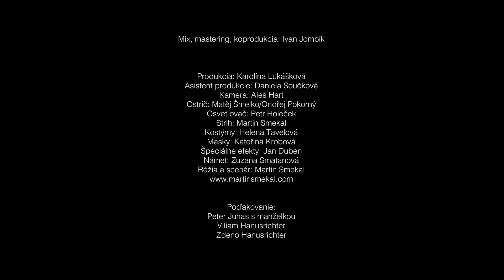ZUZANA SMATANOVÁ - Horou [OFFICIAL]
text, hudba, produkcia: Zuzana Smatanová
réžia: Martin Smekal

HOROU

Stromy, živé ruky zeme
chcú sa dotknúť hviezd
v ich listoch nikdy nenájdeme
príbehy laní a prázdnych hniezd

Stromy, pokorné ramená
prichýlia s láskou vtáčí spev
vždy zabolí vetva zlomená
odpustia pýchu aj všetok hnev

Horou sa stopy stratia
ľudský pach vdýchne kôra stromov
Horou všetko onemie
divoké srdce len tam cíti domov

Horou… tep môjho srdca túži večne znieť
Horou… nesie sa hlas ozvenou
Horou… ňou vedia ľudské ústa onemieť
Horou, horou, horou

Stromy, perina z listov
noc sa ňou vždy zakryje
volajú ma cestou tienistou
tam, kde ma tôňa ukryje

Stromy, paže mohutné
chrámy mocných síl
v zime pod snehom skromne zohnuté
ochotne stoja do posledných chvíľ

Horou, horou, horou

Tam mám korene, tam sa zastavím, tam chcem spočinúť
tam sa uzdravím, tam moja hrdosť môže v tichu zahynúť
tam je prímerie, tam sa odovzdám, tam sa nestratím,
tam moja duša na konci všetkého v pokoji odletí

Horou, horou, horou
Horou, horou, horou